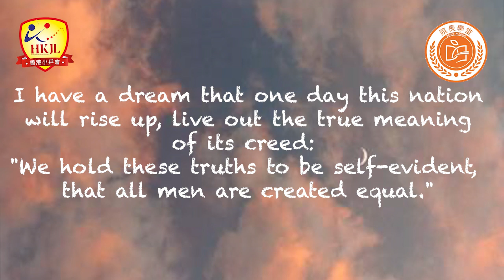每周英詩 Mr Usman 1.2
❇️Part 1:(朗讀）

I have a dream by Martin Luther King
"I say to you today, my friends, though, even though we face the difficulties of today and tomorrow, I still have a dream. It is a dream deeply rooted in the American dream. I have a dream that one day this nation will rise up, live out the true meaning of its creed: "We hold these truths to be self-evident, that all men are created equal."

❇️Part 2:(需背誦）

“It is not our differences that divide us. It is our inability to recognize, accept, and celebrate those differences.” – Audre Lorde